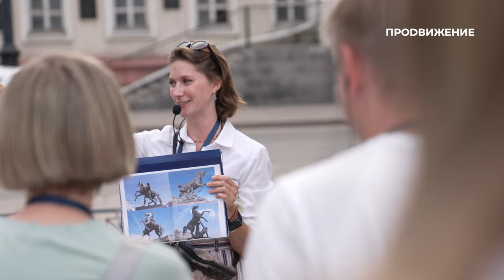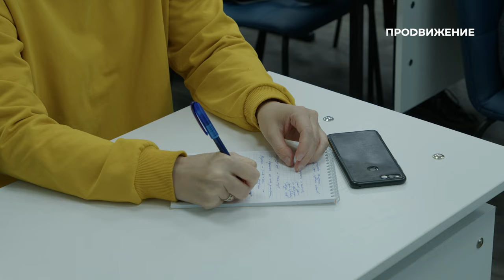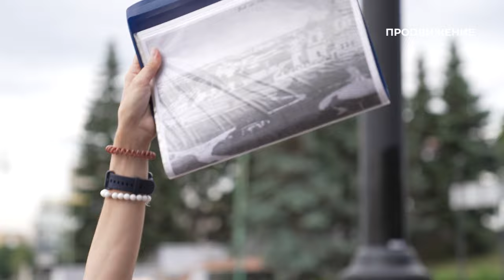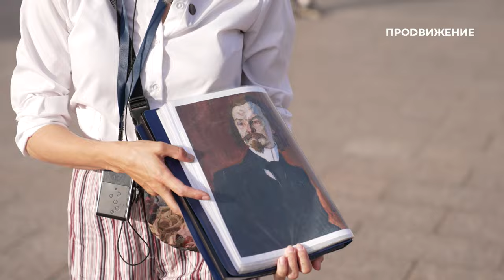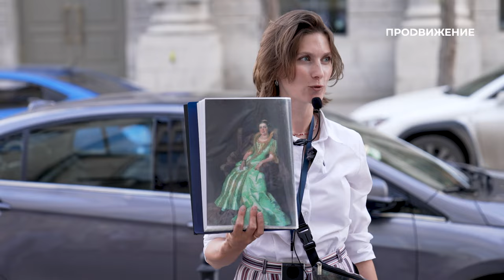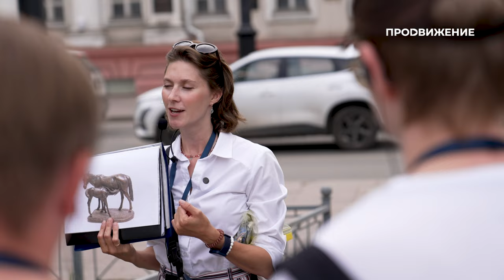Юлия Петрова | Экскурсовод | Наши люди (2024)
Где в Омске построили «золотой» мост? Как превратить скептиков в благодарных слушателей? И почему одна из экскурсий по Омску заканчивается исполнением аргентинского танго? Об этом в новом выпуске программы «Наши люди» расскажет экскурсовод Юлия Петрова.

Программа: «Наши люди» – Юлия Петрова
Автор: Светлана Костенко